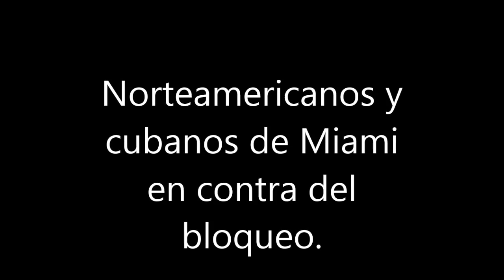Cubanos y Norteamericanos en contra del bloqueo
Norteamericanos y cubanos de Miami, se unen en una caravana contra el bloqueo de USA a Cuba y opinan para radio Miamitv y Hermes America